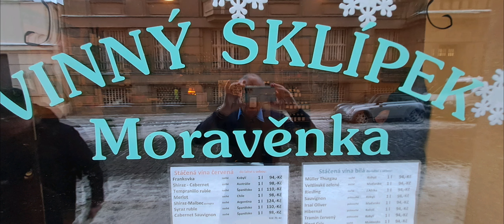2023 12 04 setkání býv. pracovníků min. financí